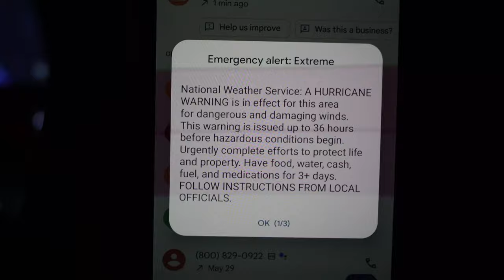Nacio La Princesa.. Llorando Como Magdalena + Preparandonos Para El Huracan Milton + Todos Evacuando